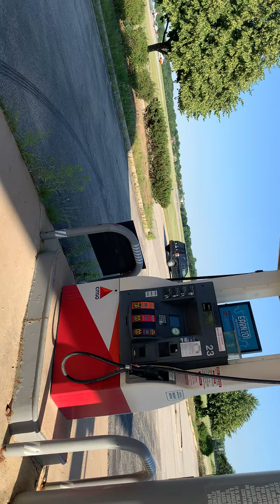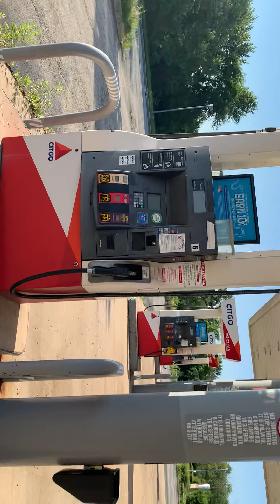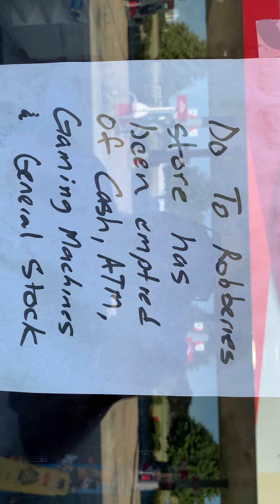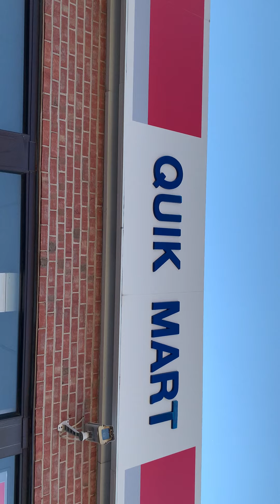Abandoned Explore Ep: 7 (CITGO Joliet)